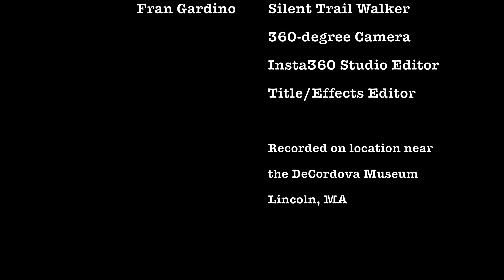DeCordova Museum, Sandy Pond Trail #13 BW 4:3 (360-Degree) 4K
Old, yet standing, and fallen sentinels of our earth.